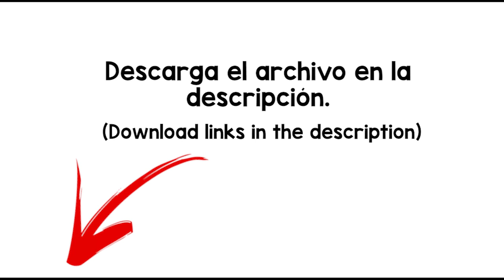Burp Belch Sound Effect - free download -MP4/WAV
Note: Back Sound shares sounds that can be found publicly on the Internet, serving as a means for users to more easily find these sounds for their personal projects and helping websites keep these sounds accessible to everyone. It also indicates that this sound is not from Back Sound's private library.